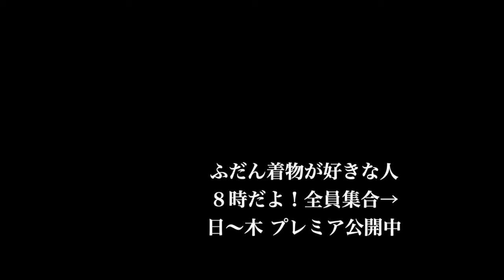濃い色の半衿と帯に明るい色の着物。私の夏の王道コーデです。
暑いけど！着物にしたよ。今日のコーデは、私の夏の王道色合わせになってます。濃い色の半衿と帯。明るい色の着物。夏場の着物で、一番しっくりかつ楽にまとまるコーデ。明るい日差しだと衿元が暗く濃い色でも顔が沈まないので、いつの頃からかよくするようになりました。